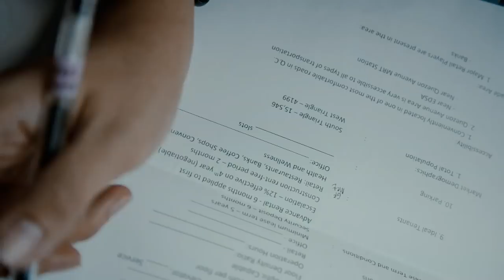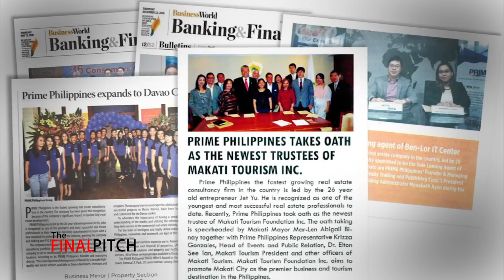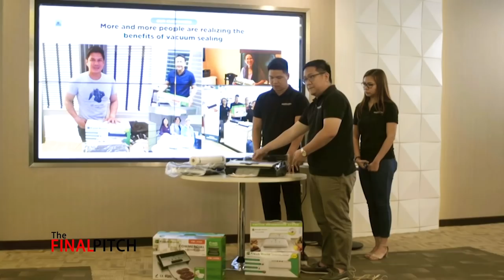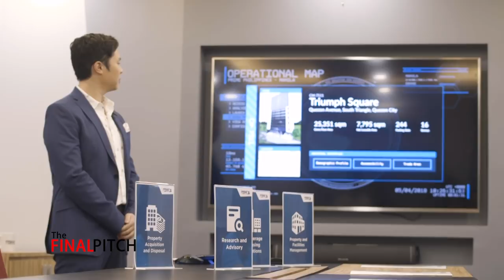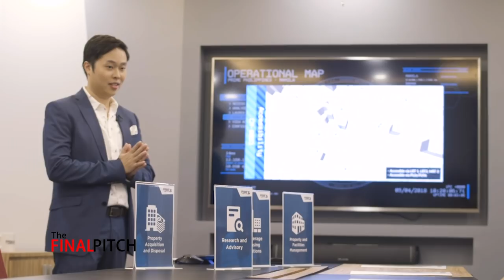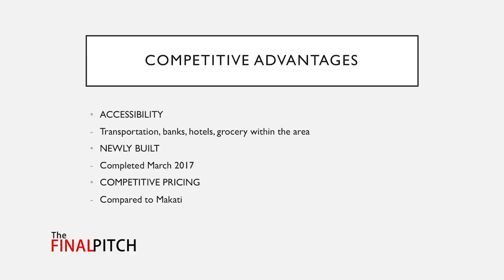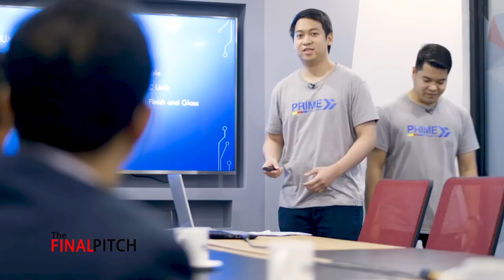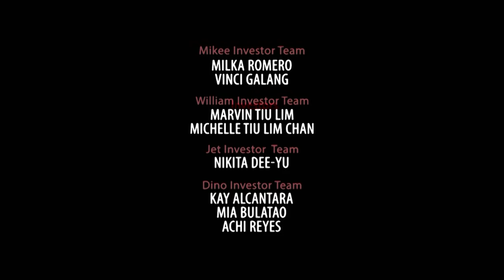The Final Pitch, Season 2, Episode 6: Jet Yu Challenge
CNN Philippines' The Final Pitch is now available for online viewing!

On this episode, We get to know the millennial Investor Judge of The Final Pitch, Prime Philippines CEO Jet Yu. The entrepreneurs then proceed to their business challenge, where they are immersed in the world of real estate, culminating in a nerve-wracking pitch to real estate industry experts.